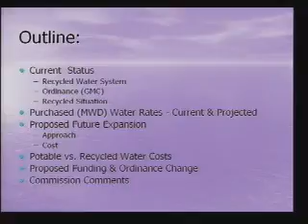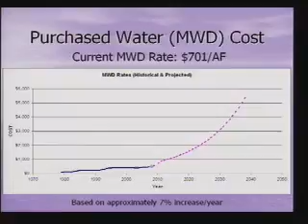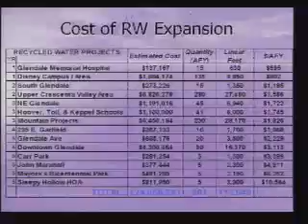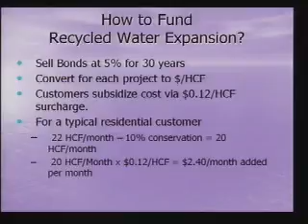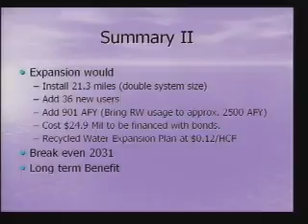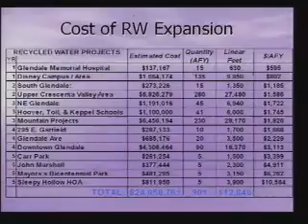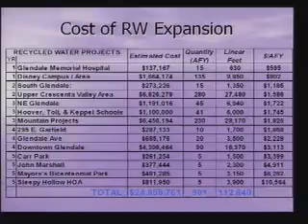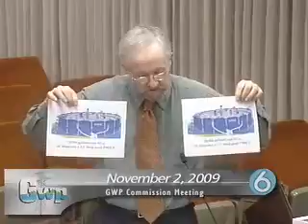2009-11-02 - Glendale Water & Power Commission Meeting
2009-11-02 - Glendale Water & Power Commission Meeting